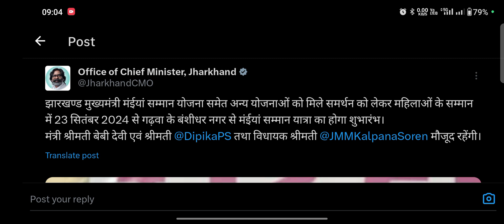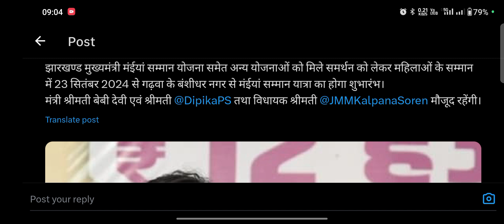आज सबको मिलेगा पैसा 👉 23 सितंबर 2024, सभी 24 जिला का आज मिलेगा पैसा |Mukhymantri Maiya Samman Yojana